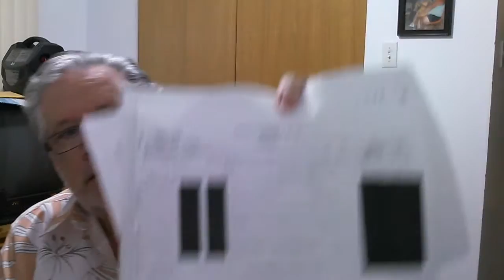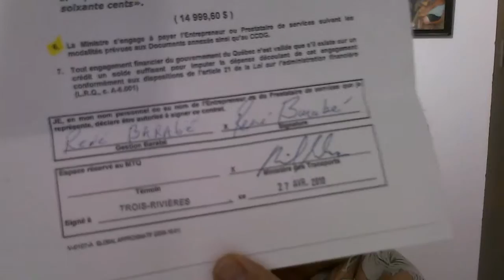MTQ Trois-Rivières explication mise en demeure 28 août 2015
Pourquoi donner la halte à Barabé le 27 avril 2010 à 14999.60$ en rémunération. Quand moi en 2007 elle m'a été refusé à 6  milles en redevance, si ce n'est que c'est leur petit ami. Ce qui est 20 milles de différence avec moi , car c'est le MTQ qui le paye. Pourquoi aussi qu'il n'a pas pris ses 2 années de renouvellement par tacite. Si ce n'est que j'ai été voir Carine Bournivale en 2010 pour savoir le montant de la soumission. Probable qu'ils ont invoqués une raison pour revenir en soumission et impliquer un autre soumissionnaire        ( probable comme prête-nom) avec toutes les magouilles antérieures ont peu se poser la question.  Prouve aussi que les fonctionnaires ont menti pour une autre chose en cour disant qu'ils demandaient comment vous donnez en redevance aux soumissionnaires.

Enfin avant 2004 les soumissions étaient sur invitation, après les magouilles 2002 qui ont fait perdent 80 mille dollars au trésor public juste pour cette seule année, En 2004 et 2007 le MTQ ne pouvait plus m'empêcher de soumissionner. Pour me compliquer la tâche ils ont fait des soumissions publique sur internet comme ils étaient supposés en 2002 qui n'ont pas nié en cour. Quand ils m'ont exclu à la dernière minute pour favoriser Barabé.

Après ça le MTQ ne peut pas me dire que c'est moi qui suis en tord pour ne pas leur avoir envoyé une demande pour une invitation, car ce sont eux qui ont changé cela en 2004 et 2007 fallait passer sur internet pour avoir droit aux soumissions. C'était à l'évidence pour me compliquer la vie. De plus j'ai toujours fait des demandes en ce sens pour avoir droit de soumissionner avant 2002. Comment j'aurais pu savoir qu'ils avaient encore changé cela , si ce n'ait qu'ils voulaient m'exclure des soumissions comme ils ont presque toujours fait.

Dossier chrono fraude MTQ Trois-Rivières 1997 à 2015 avec photo

lien en photo sur cette page, facile à suivre

1 1997 vente de cantine illégale                                                                          1,200.00$ en redevance Langlois document falsifié vente à Demers
2- MTQ Trois-Rivières 1999 Collusion entre soumissionnaire   Barabé 52,100.00$ en redevance. collusion
3- Fraude MTQ 2002, m'exclu de soumissionner en faveur de Barabé et Barabé 16,100.00$ en redevance et donne l'autre au CLD dans leurs magouilles

5- Parjure Fonctionnaires Gaétan Lemieux et François Desaulniers
6- MTQ Trois-Rivières 2003 montants en redevance passe à                                Barabé 61,621,00 $ en redevance, preuve que la MTQ l'a donné en 2002
7- MTQ Trois-Rivières 2004 donne encore la halte EST à Barabé                                         Barabé 45,100.00$ en redevance, contrat de 3 ans (3900 de plus que moi)     et de nouveau contrats de 3 ans. Le MTQ change les clauses des contrats à son avantage pour passer en cours. DOCUMENTS FALSIFIÉ
Comment expliquer cela ?. La preuve qu'ils l'ont donné en 2002,

 8- MTQ Trois-Rivières 2007 me refuse la halte que j'avais eue,
Barabé 20,100.00$ en redevance                                                                                                     en faisant un nouveau document, mis les montants par mois sans demande de signature

Premièrement illégale. car il n'y a pas de signature, facile à comprendre pourquoi avec toutes leurs magouilles.

2- facile a rajouté une barre pour faire un plus. Je pense que ma crédibilité est meilleure avec des preuves, qu'eux avec des documents falsifiés pour passé en cours.

9- MTQ 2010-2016 Arnaque pour ce donner une raison de détruire la halte rénové 8 ans avant 2008
9- 2016, 24 octobre- reportage 106'9 Stéphane Tremblay à Catherine Gaudreault halte Maskinongé
10- MTQ Trois-Rivières 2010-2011                                                                                               Barabé 14,999.00$ rémunération, MTQ paye l'entrepreneur 2010

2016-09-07 Jugement Pierre Allen J.C.Q

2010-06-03 jugement M. le juge Alain Trudel

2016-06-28 Requête pour  partialité du juge dans ma cause